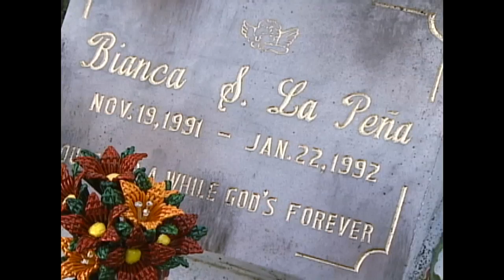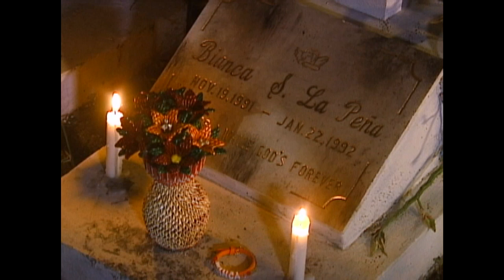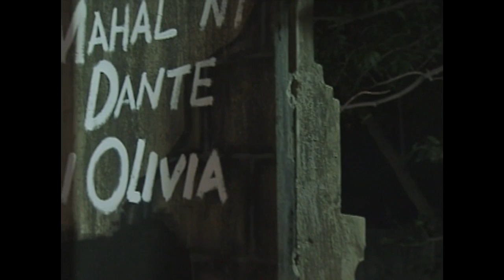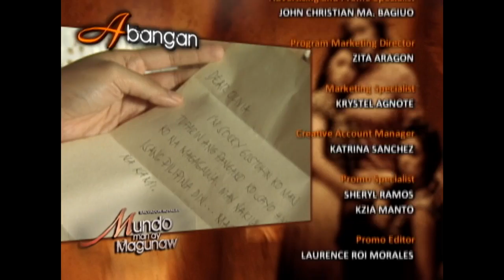Mundo Man Ay Magunaw Episode 1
Young Lani has always been jealous of her adopted sister Olivia, and blames the latter for her own misfortunes. Amid her rantings, their mother Mona suffers from a heart attack; an event that changes the course of their lives from then on.

Watch the full episodes of Mundo Man Ay Magunaw every Thursday starting October 6, 2016. This will be available until December 31, 2016 only so don't miss this opportunity!

Episode Cast:

Eula Valdez (Olivia) / Empress Schuck (Sheryl, Bianca) / Nikki Gil (Jennifer) / Tessie Tomas (Doña Alicia) / Sylvia Sanchez (Lani) / Jodi Sta. Maria (Young Olivia) / James Blanco (Young Dante) / Katya Santos (Young Lani) / Christopher Roxas (Carlos) / Tanya Gomez (Mona)